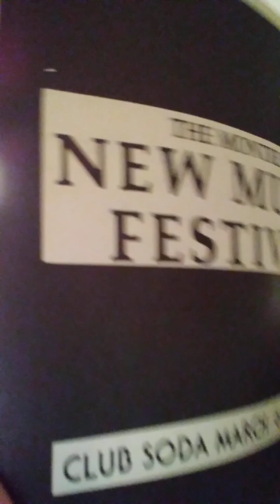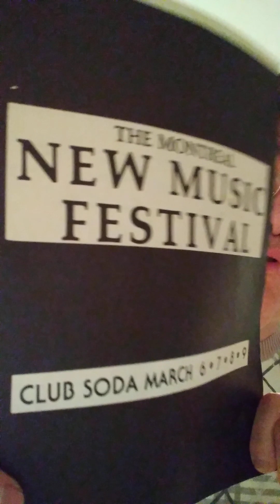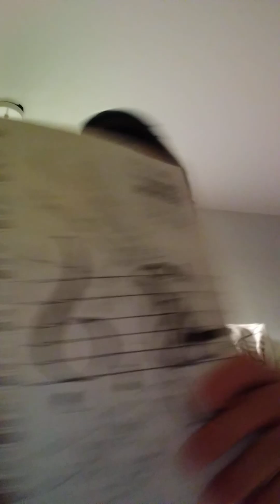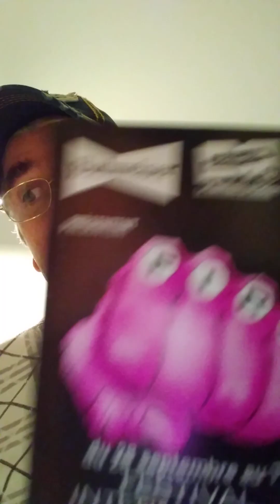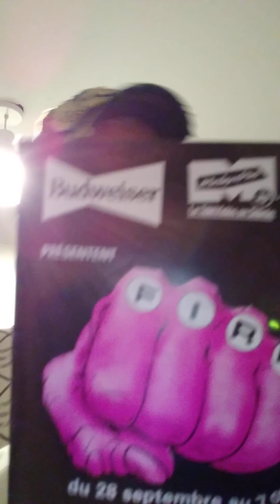EMMANUELS POP CULTURE ARCHEOLOGY - Remembering the Montreal NEW MUSIC Festival of 1989